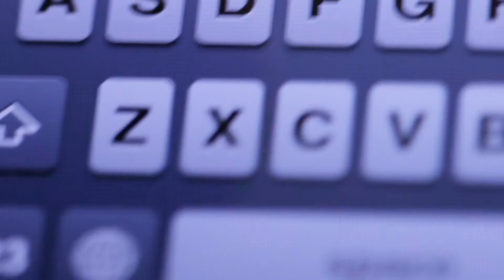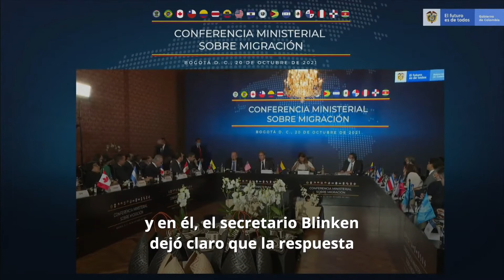EL UPDATE - Episodio 20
Esta semana en El Update:

👉 Repasamos lo más destacado de la visita del Secretario de Estado, Antony Blinken, a Colombia.